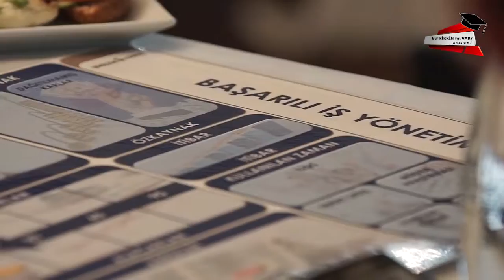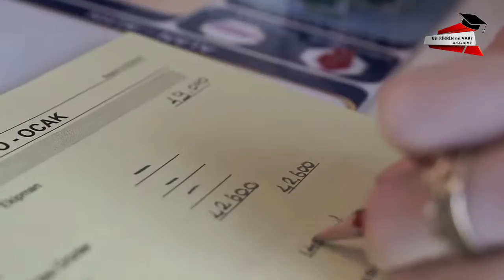Bir FİKRİN mi VAR Akademi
Xanadu, İstanbul ve Kıbrıs’ da ofisleri bulunan bir prodüksiyon şirketidir. Bir Fikrin mi Var? adlı girişimcilik yarışmasının yapımcılığını üstlenen Fuat Sami’ nin melek yatırımcı ve girişimcilik kariyerine yeni projeler dahil etmeyi istemesi üzerine İstanbul’ da da bir ofis açarak prodüksiyon faaliyetlerini yürütmektedir.

Sektörel deneyimiyle profesyonelleşmiş, eğitimli, enerjik ve yaratıcı çözümler üreten kaliteli bir ekibin oluşturduğu Xanadu gün geçtikçe büyüyor ve bünyesine yeni projeler katmaya devam ediyor. Sadece Türkiye’de değil Asya, Orta Doğu ve Avrupa kıtalarında da yeni projeler için görüşmeye devam ediyor.

İnsanları hayallerine ulaştırma yolunda çalışmayı kendisine disiplin etmiş bir ekip olarak Xanadu fikrin ve girişimlerin doğru adresi olmaya devam edecek.